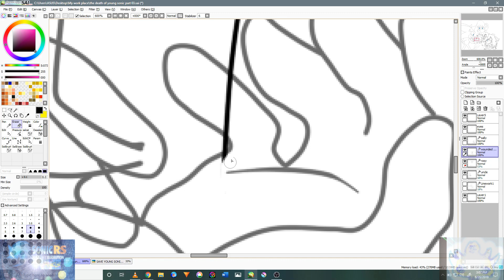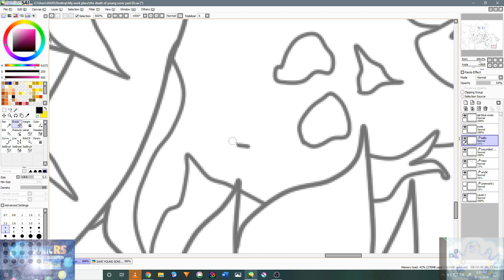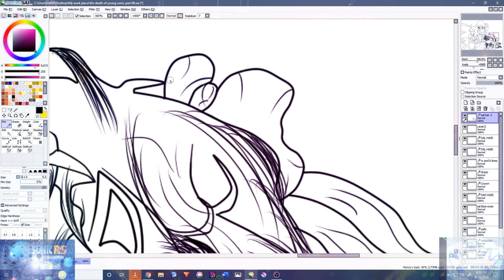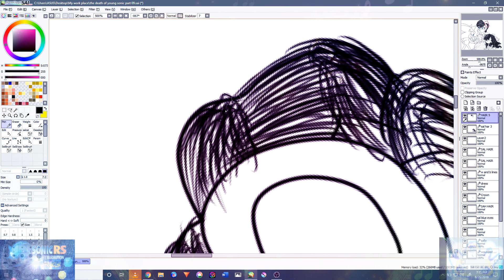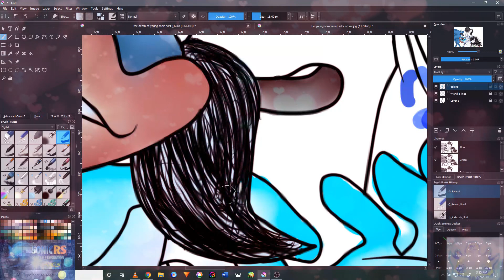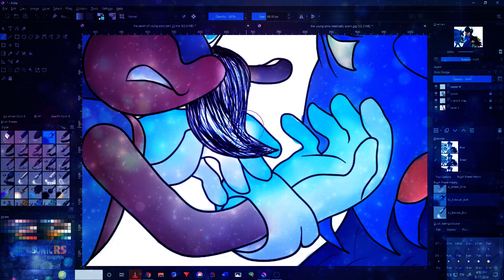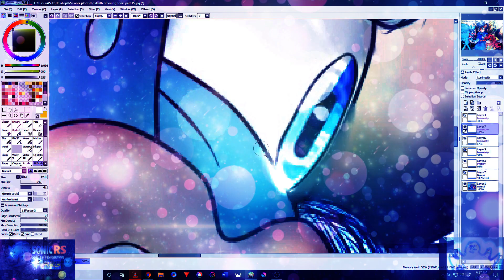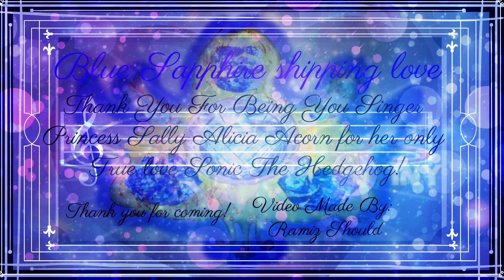Princess Sally Alicia Acorn and young sonic his heart so strong like his soul speed paint tutorial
Hi everyone and good morning to all of you today i ve giving my new speed paint tutorial and its called Princess Sally Alicia Acorn and young sonic his heart so strong like his soul speed paint tutorial and here is the link to get the footage please do enjoy the video and thanks to all your support and your aid and as well for episode will be upload soon here is the links to those tutorials as well though, and please lets keep it simple and lets respect each other options and do that lets be friendly here the the link the new speed paint tutorial though, and please stay for more anime content to come the best of all of you and thank for your patent and stay for more anime content and awesome speed paint tutorials in time though, those tutorials are part of a huge episode i ll be releasing very soon and sorry for the delay for im having so issue with my computer however but i ready to continue the work and the best speed paint tutorial i ve made and enjoy the speed paint tutorial video for i will be giving more awesome master piece like this soon and please do subscribe to my channel for for future videos and give a like and thanks to all who support me in my journey and by wishes to all and have a awesome to the rest of your weekend, and check my channel for more update and more tutorials to come and watch some more videos they re pretty good and tell me how can i improve my video performance and quality in more details and more and cheers to all of you, peace.Sonicwillmakehiscomeback2021​​